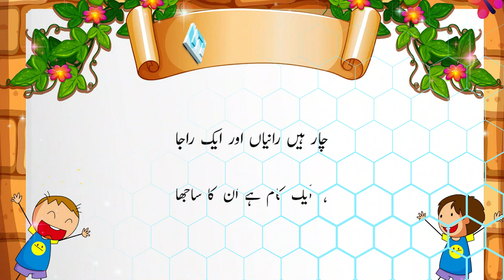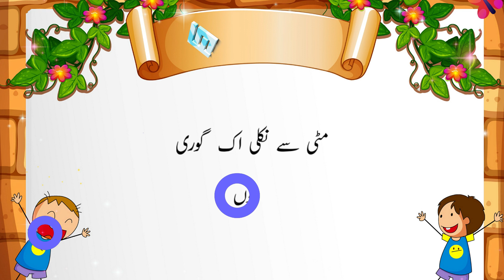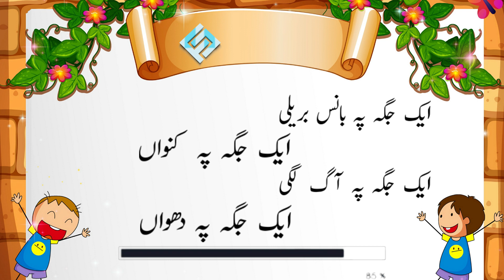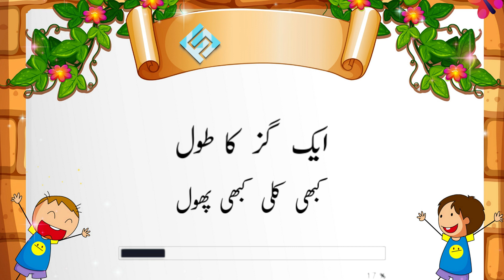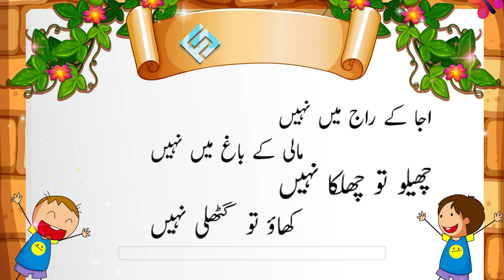Urdu Paheliyan with Answers || Kids General Knowledge Questions || Part 6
Urdu Paheliayan for kids to boost up their general Knowledge